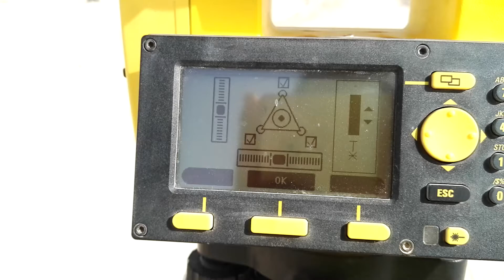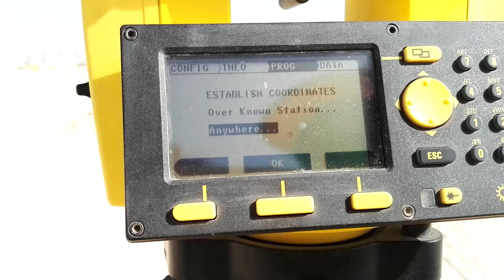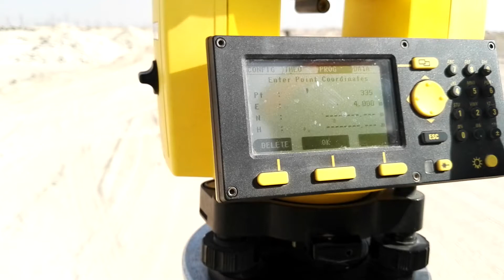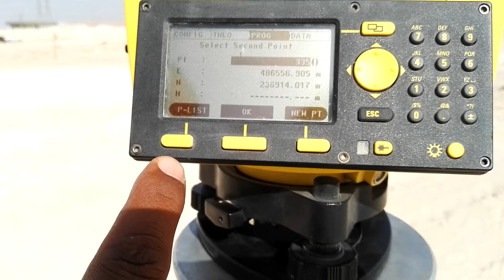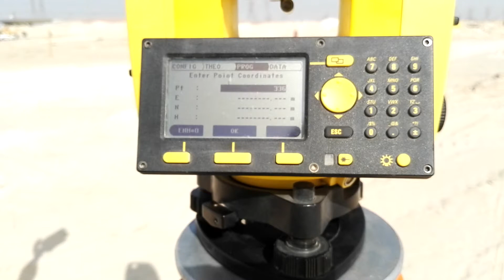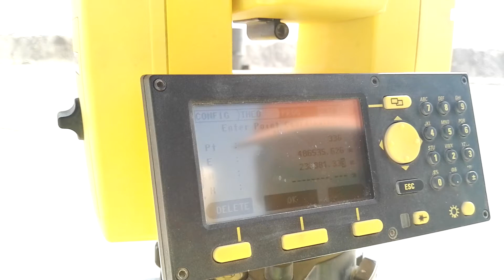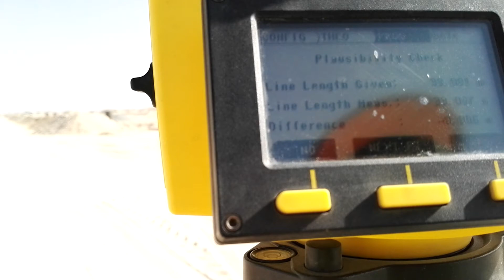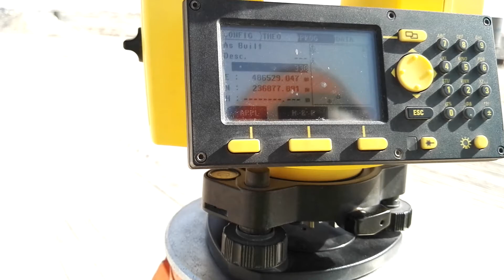How to set Total Station Builder 402 with any where (Resection) in Urdu Hind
In this video, I try to explain how to set Leica Total Station Builder 402 with anywhere or (Reaction method)  in Urdu in Urdu/Hindi. This anywhere option is the same as the Leica TS06 Resection Method.